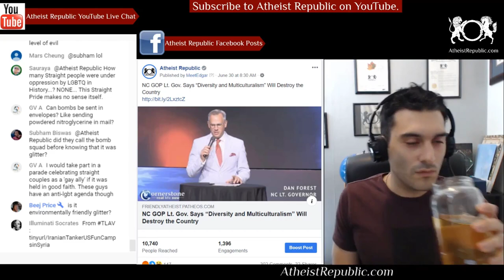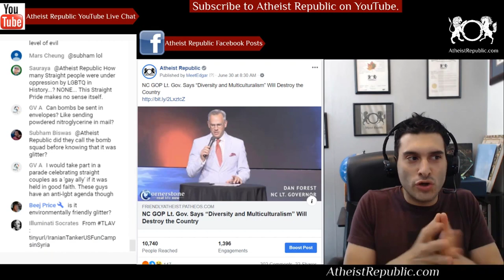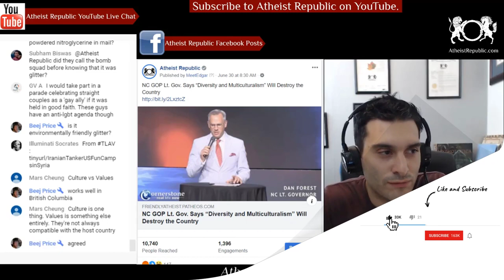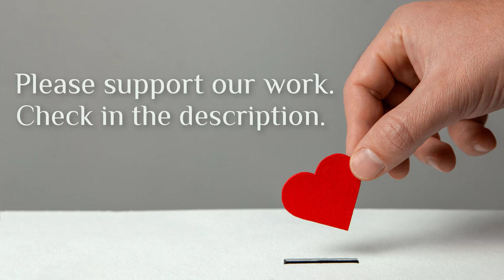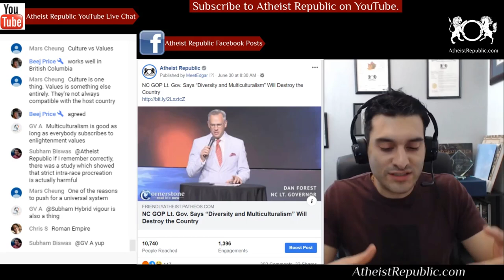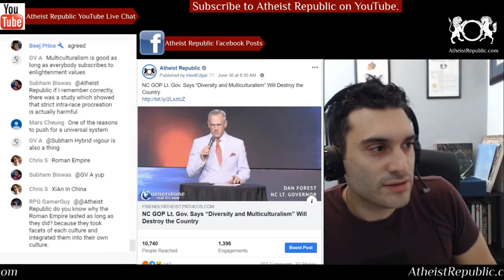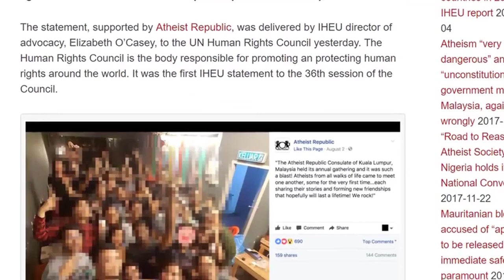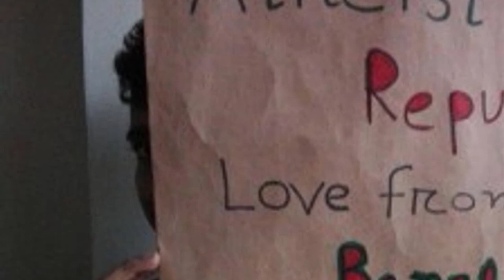GOP Governor Says “Diversity & Multiculturalism” Will Destroy the Country 👳🧕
North Carolina Lt. Gov. Dan Forest, a Republican, told a conservative Christian audience about the awfulness of diversity during a sermon. “[N]o other nation, my friends, has ever survived the diversity and multiculturalism that America faces today, because of a lack of assimilation, because of this division, and because of this identity politics,” Forest claimed. “But no other nation has ever been founded on the principles of Jesus Christ, that begin the redemption and reconciliation through the atoning blood of our savior,” he added.

Source: NC GOP Lt. Gov. Says “Diversity and Multiculturalism” Will Destroy the Country